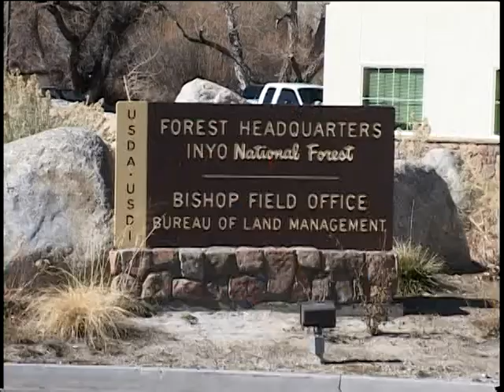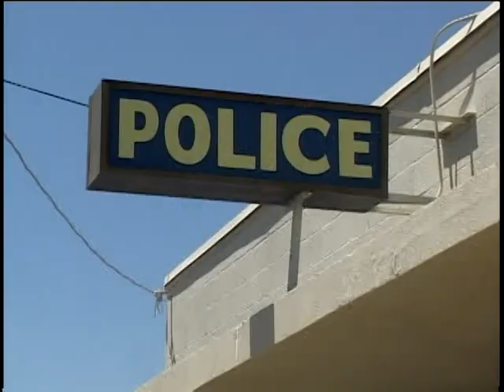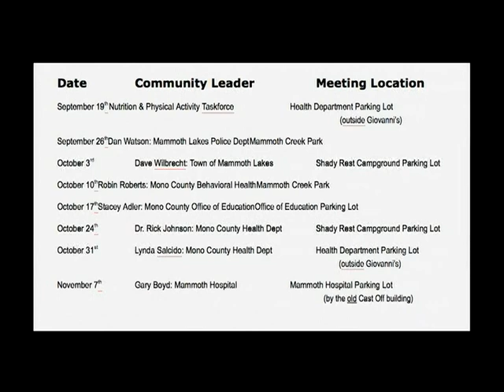Eastern Sierra News 9-17-12 News 2